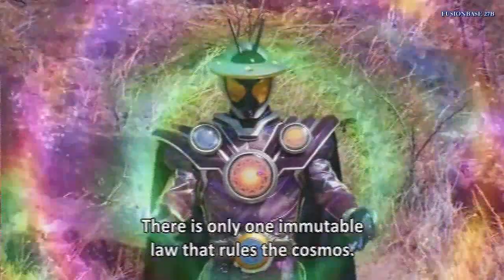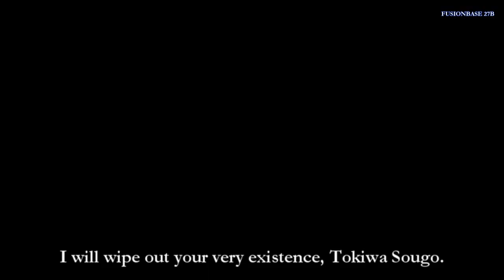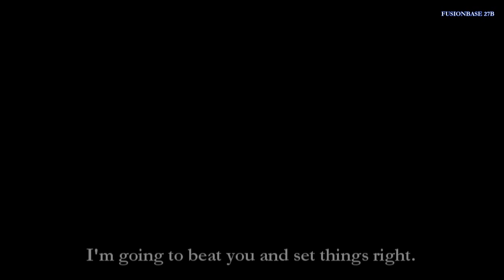SuperHeroTime 2019 Part I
Here is a video to the first half of the super team of heroes in 2019 before a new era begins. What are you looking forward to in the new era?